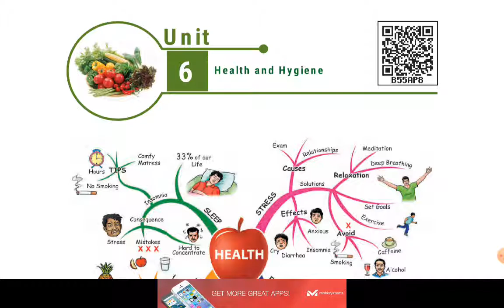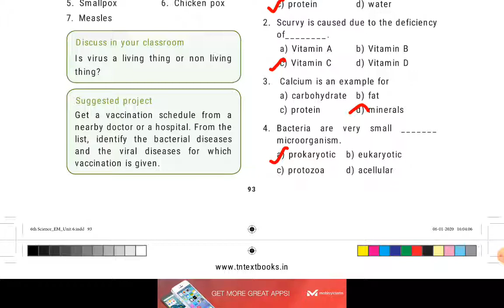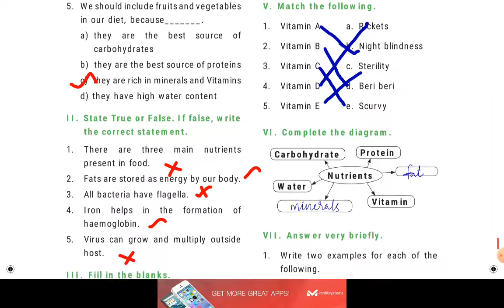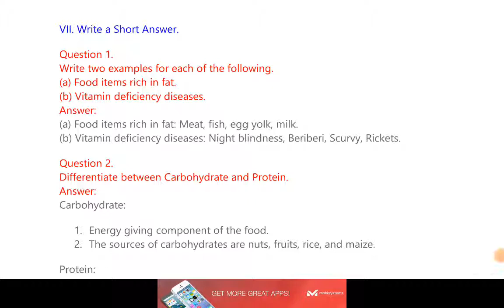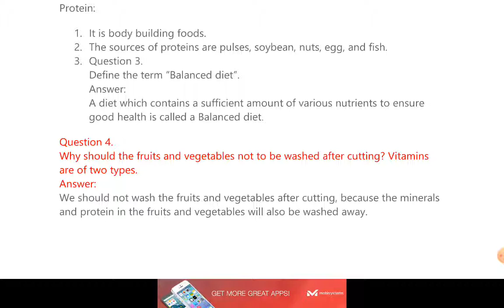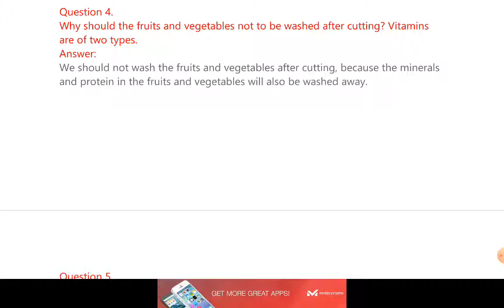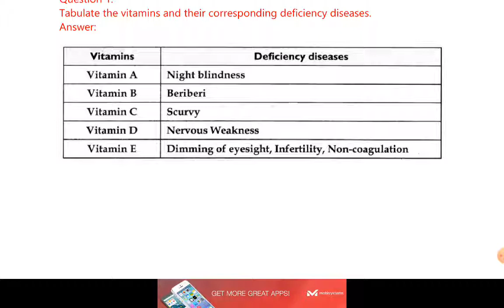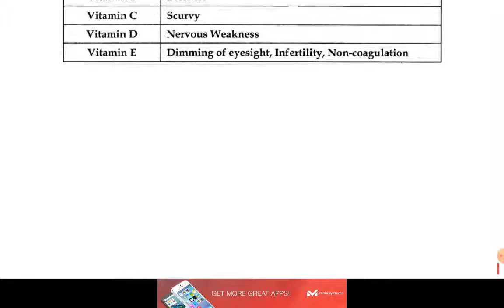6th Science | Health and Hygiene | Book Back Question and Answers | Term 1 Jeeva's Academy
6th Science | Health and Hygiene | Book Back Question and Answers | Term 1 Jeeva's Academy